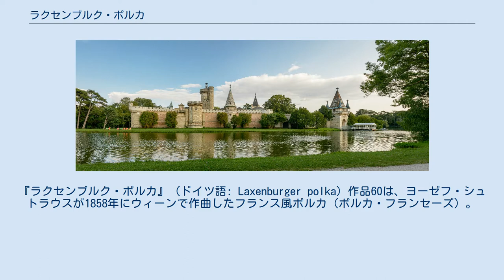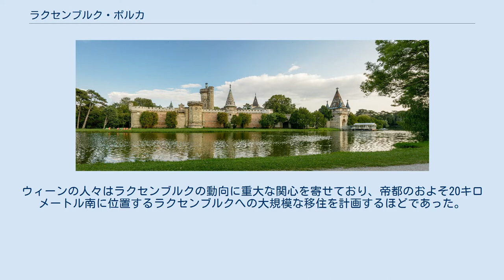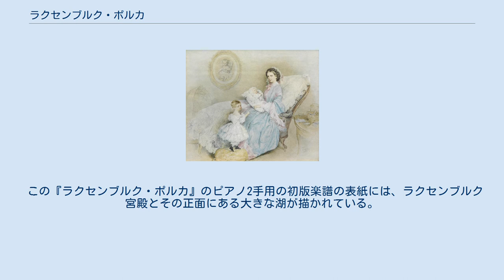ラクセンブルク・ポルカ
ヨーゼフ・シュトラウスのポルカ
『ラクセンブルク・ポルカ』 (ドイツ語: Laxenburger polka）作品60は、ヨーゼフ・シュトラウスが1858年にウィーンで作曲したフランス風ポルカ（ポルカ・フランセーズ）。
 オーストリア帝国のルドルフ皇太子がラクセンブルク宮殿で誕生したことを祝う作品である。
 生まれたばかりのルドルフ皇太子を抱く皇妃エリーザベト（1858年、ラクセンブルク宮殿にて） オーストリア皇帝フランツ・ヨーゼフ1世の皇妃エリーザベトは、3人目となる子供を出産するために、1858年7月の終わり頃からラクセンブルク宮殿に引き篭もった。
素晴らしくロマンティックな庭園によって囲まれたラクセンブルク宮殿は、皇后を人々の好奇心から守った。
ウィーンの人々はラクセンブルクの動向に重大な関心を寄せており、帝都のおよそ20キロメートル南に位置するラクセンブルクへの大規模な移住を計画するほどであった。
ウィーンの各新聞は、検閲によって許可される範囲内において、皇后とその廷臣の生活についての多くの詳細な情報を含めて、ラクセンブルク宮殿とその周囲の環境についての事細かな特集記事を組んだ。
 1858年8月21日、エリーザベト皇后はルドルフと名付けられた皇子を出産した。
待望の皇太子が誕生した後、人々の関心はルドルフ皇子個人に向けられるようになり、出生地にすぎないラクセンブルク宮殿に対する人々の関心は急速に失われたが、ヨーゼフ・シュトラウスがこの『ラクセンブルク・ポルカ』を8月30日に初演した時に復活した。
ヘルナルスの教会祭の間に、ウィーンのウンガー・カジノにおいてこのポルカは初演された。
生き生きとしたこの『ラクセンブルク・ポルカ』は、ウィーンの音楽愛好家たちの間で好評を博した。
 この『ラクセンブルク・ポルカ』のピアノ2手用の初版楽譜の表紙には、ラクセンブルク宮殿とその正面にある大きな湖が描かれている。
1858年10月に出版された直後に、この楽譜は売り切れとなった。
後に、この刺激的なポルカはシュトラウス楽団の演奏レパートリーに残ったとされる。
 現在のラクセンブルク宮殿 2008年のウィーンフィル・ニューイヤーコンサートの第1部において、ジョルジュ・プレートルの指揮による演奏が、現在のラクセンブルク宮殿の映像と共にテレビ中継された。